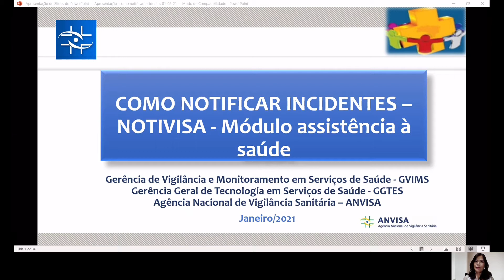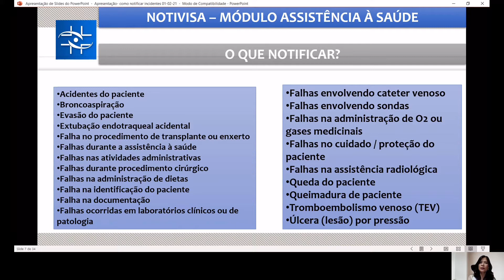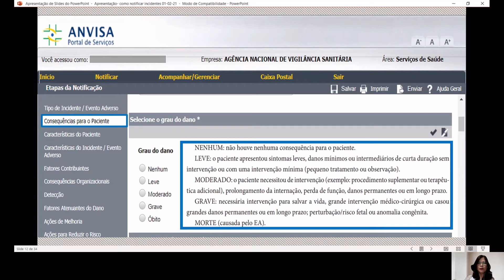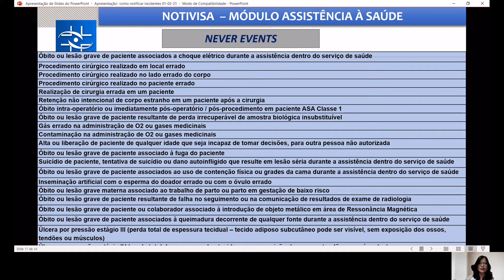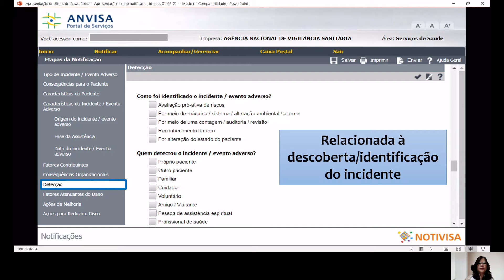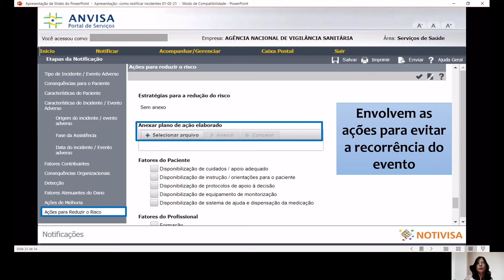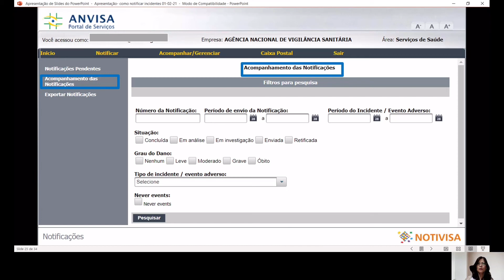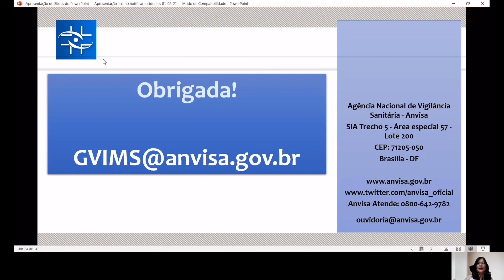Segurança do paciente em serviços de saúde - GVIMS/GGTES/ANVISA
Como notificar incidentes  - Módulo assistência à saúde